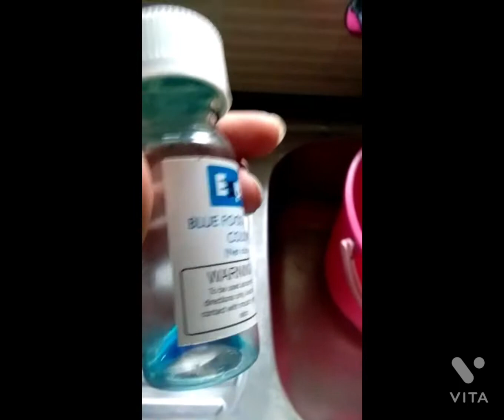Do this when bored